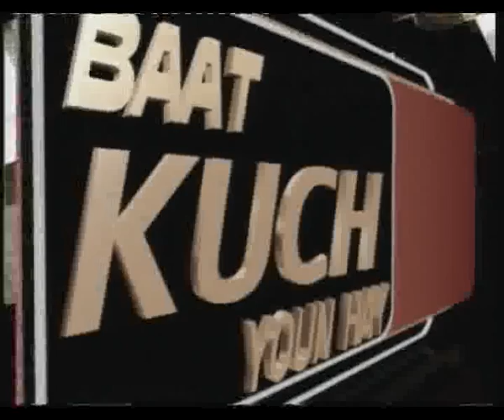Dr Javaid Laghari Chairman HEC Interview to Samina Waqar PTV part 1